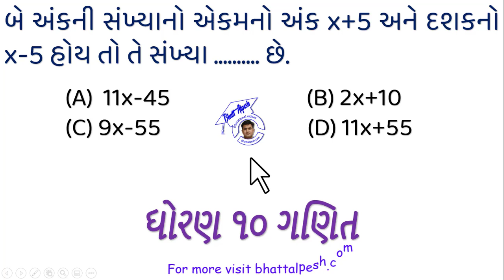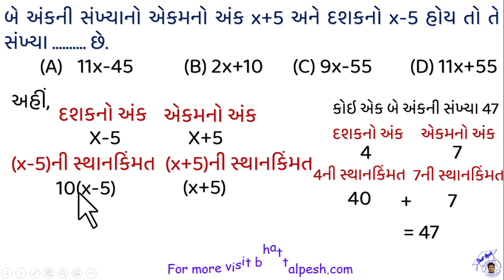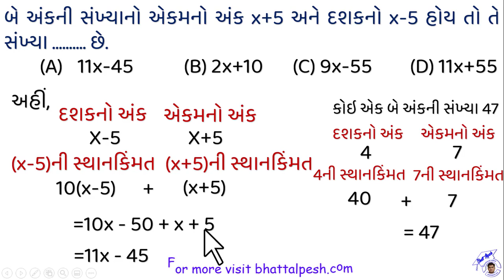Std 10 maths | ધોરણ ૧૦ ગણિત। IMP દાખલો | Dhoran 10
બે અંકની સંખ્યાનો એકમનો અંક x+5 અને દશકનો x-5 હોય તો તે સંખ્યા છે.